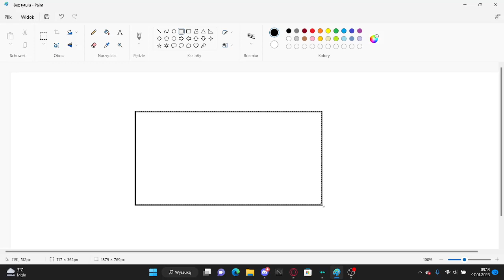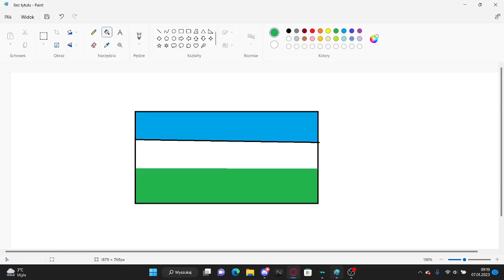making flags from memories part 1